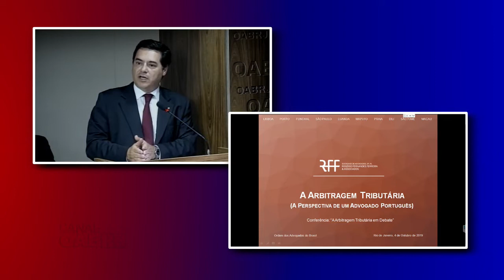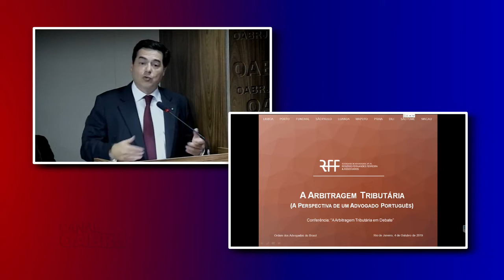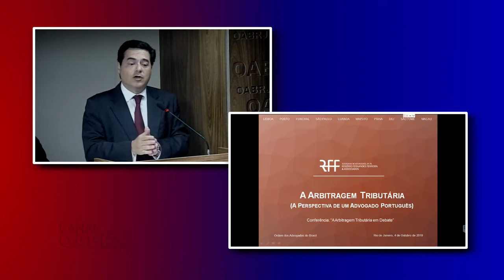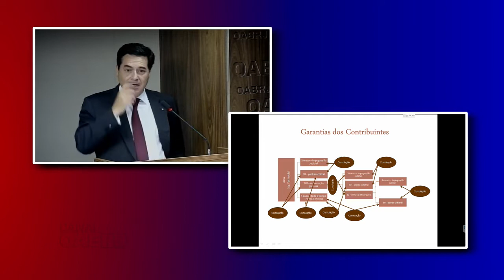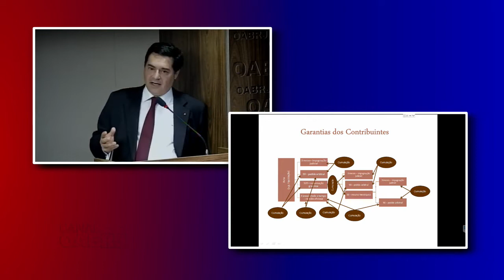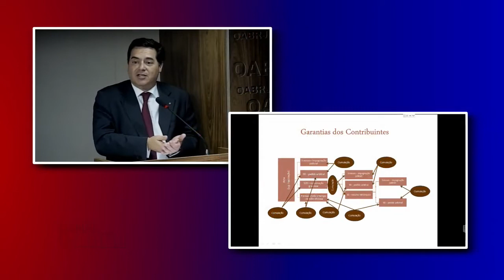RFF orador convidado no evento "Arbitragem Tributária em Debate"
Organizado pelo Conselho Federal da Ordem dos Advogados do Brasil (CFOAB) o evento conta com o apoio da Seccional da Ordem dos Advogados do Brasil no Rio de Janeiro e das suas Comissões Especial de Defesa do Contribuinte e Política Fiscal e de Arbitragem, bem como da Comissão Especial de Arbitragem do CFOAB, onde estará em discussão a implementação da Arbitragem Tributária no Brasil.